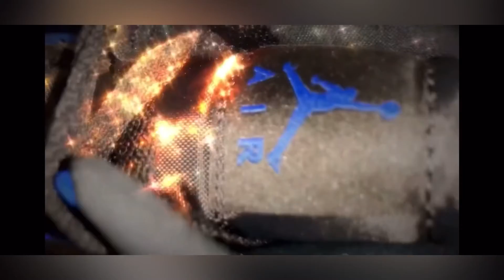AIR JORDAN 1 MID “ HYPER ROYAL” || Requesting Video!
Music Titled:
Not For Nothing by:Otis MacDonald

Editing Using

InShot
CupCat

See you for another Nike Airmax and Air Jordan